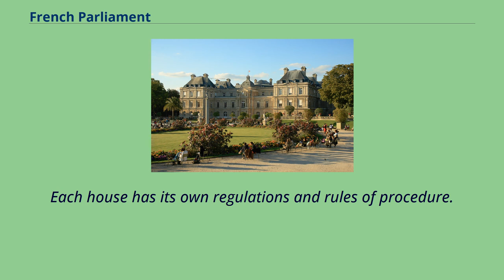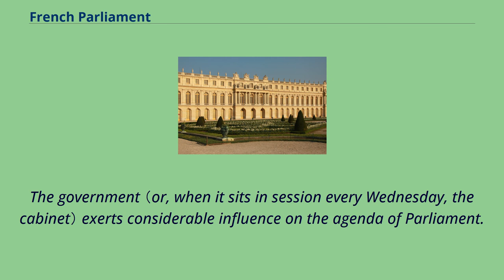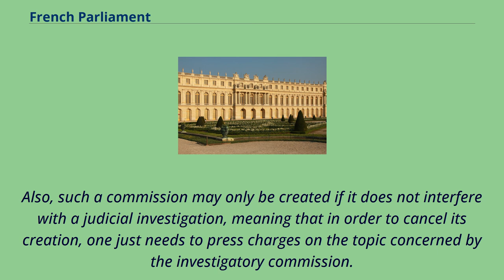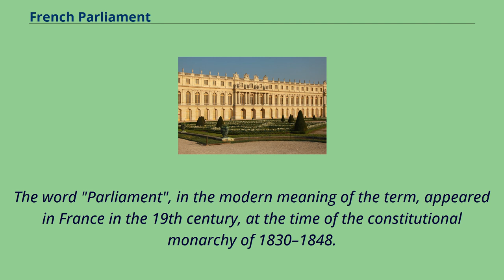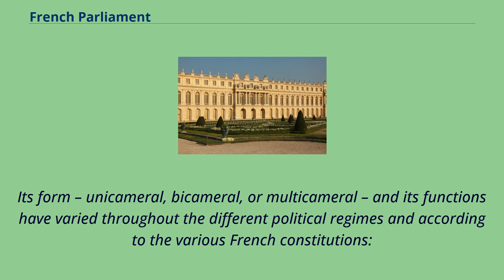French Parliament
Palais du Luxembourg The French Parliament （French: Parlement français） is the bicameral legislature of the French Republic, consisting of the Senate （Sénat） and the National Assembly （Assemblée nationale）.
Each assembly conducts legislative sessions at separate locations in Paris: the Senate meets in the Palais du Luxembourg and the National Assembly convenes at Palais Bourbon.
Each house has its own regulations and rules of procedure.
However, occasionally they may meet as a single house known as the Congress of the French Parliament （Congrès du Parlement français）, convened at the Palace of Versailles, to revise and amend the Constitution of France.
Normally, the parliament meets for a single nine-month session each year but under special circumstances the President of France can call an additional session.
Parliamentary power was limited after the establishment of the Fourth Republic; however, the National Assembly can still cause a government to fall if an absolute majority of the legislators votes for a motion of no confidence.
As a result, the government usually consists of members from the political party that dominates the Assembly and must be supported by a majority there to prevent a vote of no-confidence.
The prime minister and other government ministers are appointed by the president, who is under no constitutional or other mandatory obligation to make governmental appointments from the ranks of the majority party in parliament.
This is a safe-guard that was introduced by the founder of the Fifth Republic, Charles de Gaulle, to attempt to prevent the disarray and horse-trading seen in the parliamentary regimes of the Third and Fourth Republics; however,
in practice the prime minister and other ministers usually do belong ...